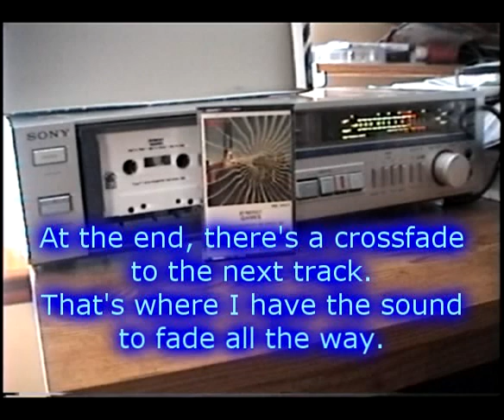SYNERGY (Larry Fast) - "Delta Two" - Passport Cassette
"Delta Two" - from a 1979 album "Games"
I got that cassette back in the mid '80s.

I suppose the synthesizers that were played included MOOGs.

Camera: Sony CCD-TRV608 Hi-8 Handycam

Edited with Sony Vegas Movie Studio 9

Hmmm, what do ya know?  I was using Sony equipment.  :-]